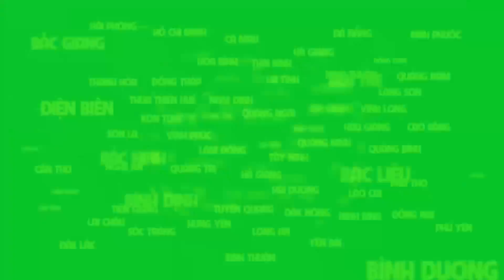Hậu trường | H'Hen Niê, Hoàng Thùy, Thành An "chơi lớn" đua xe đạp trong Vườn quốc gia Yok Đôn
Hậu trường | H'Hen Niê, Hoàng Thùy, Thành An "chơi lớn" đua xe đạp trong Vườn quốc gia Yok Đôn - Đắk Lắk